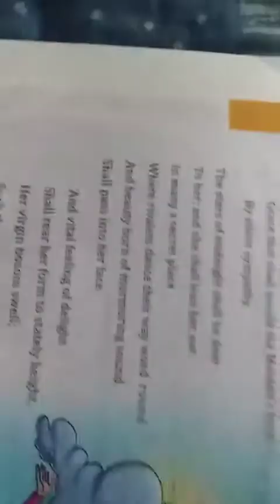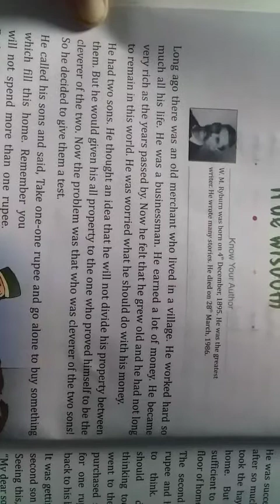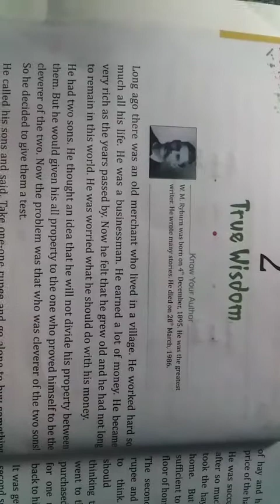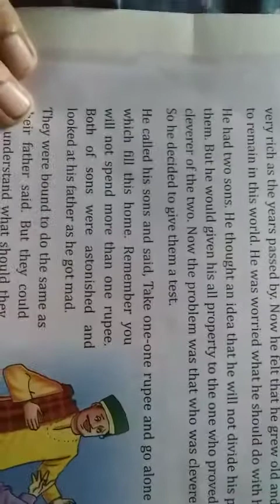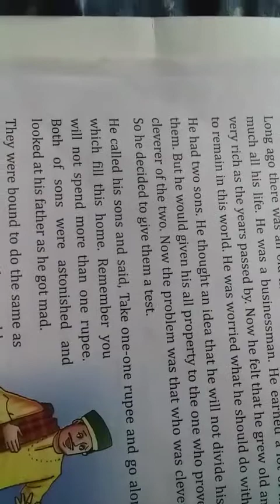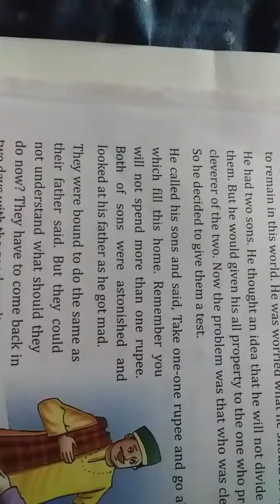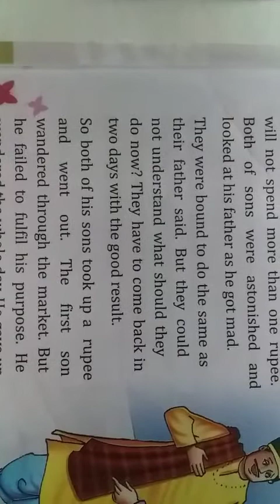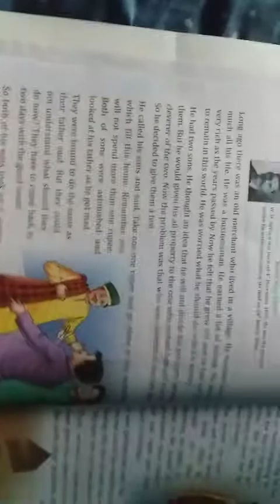Class 8th English lesson (true wisdom)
Hindi explain by c.p